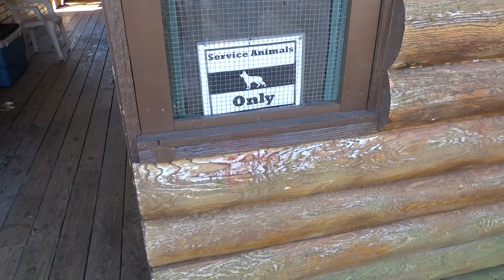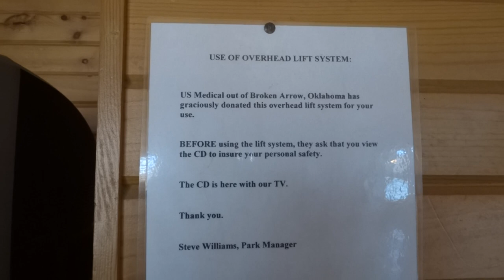Greenleaf State Park Cabin #15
A walk through of a handicap cabin on Greenleaf lake state park.